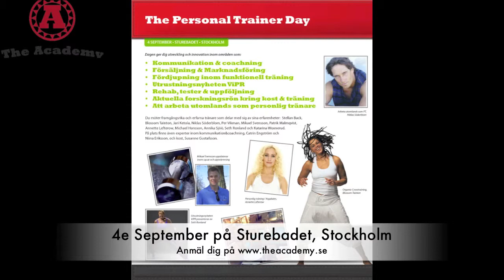Coach Jari in action The Academy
Coach Jari´s tankar om PT´s utveckling